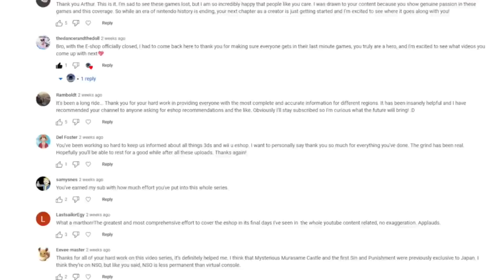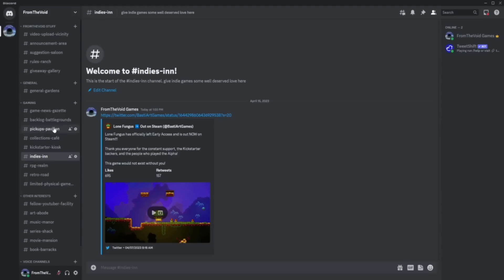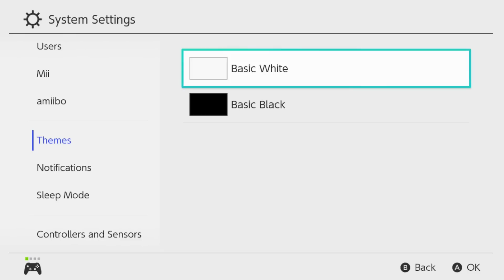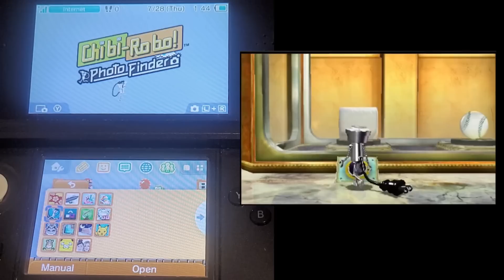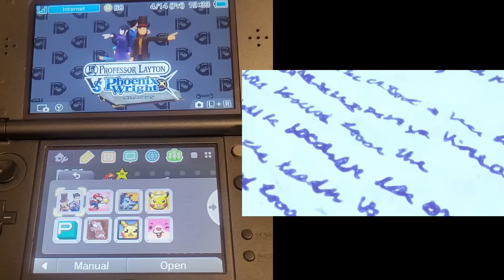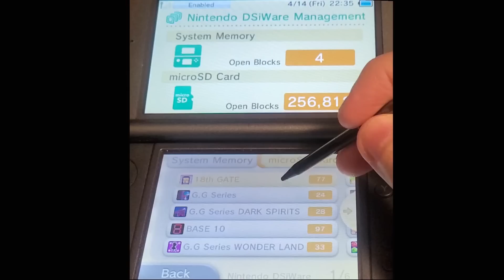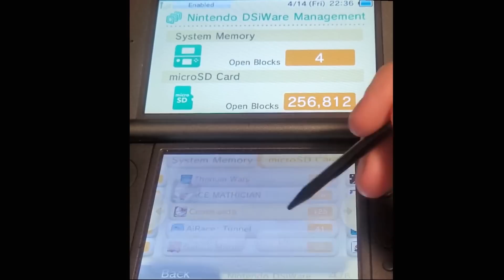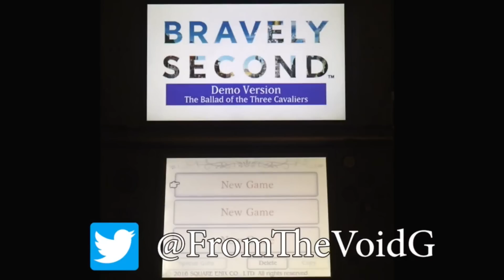A tour through my 3DS digital stuff + I made a DISCORD server, come hang!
Discord From The Void! Come Hang Out!

Hope you like the tour!

00:00 5K Subs Thank you message!
03:01 ✨⭐⭐Discord Server Invitation! Come hang out!⭐⭐✨
04:44 2 Games Giveaway!
06:35 My 3DS systems
08:32 Dashboards intro
06:53 Platformers
12:41 Action games
21:13 New 3DS Dashboard full tour
21:48 RPGs
26:54 Shooters
30:32 Puzzle games
35:58 Horror games
37:49 Old 3DS Dashboard full tour
38:24 DSiWare games
43:48 3D Classics
45:13 NES & SNES games
46:26 Gameboy, Gameboy Color & Gameboy Advance games
48:25 Gamegear games
48:54 Demos
49:36 Game I regret not getting
50:34 Closing + Channel's future polls